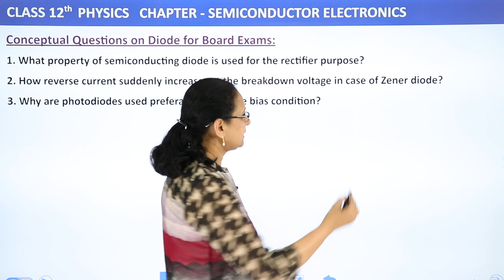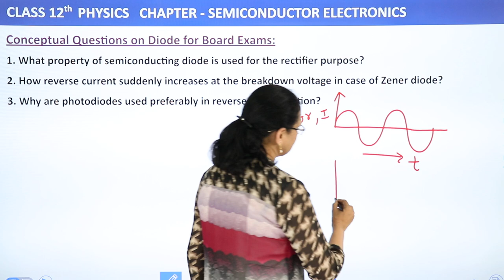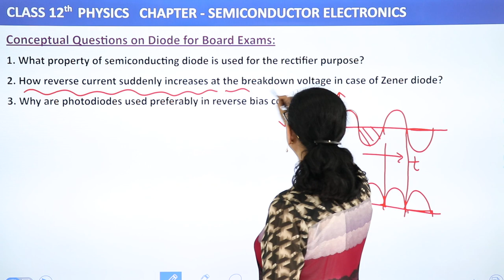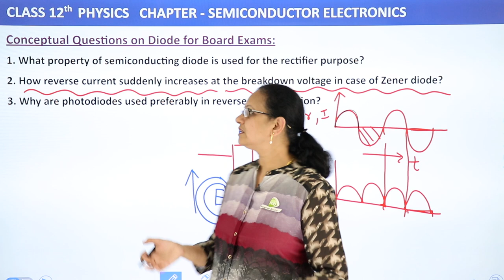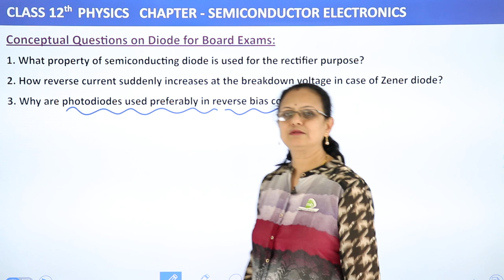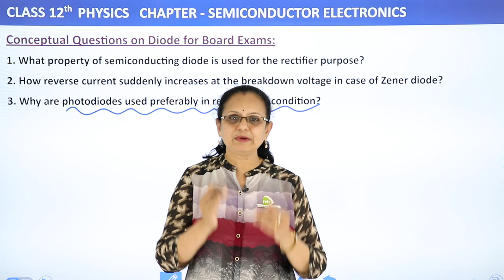Conceptual Questions on Diode for Board Exams - Semiconductor Electronics | Class 12 Physics 2022-23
✔️ Class: 12th
✔️ Subject: Physics
✔️ Chapter: Semiconductor Electronics
✔️ Topic Name: Conceptual Question for Board Exams
00:00 Introduction: Semiconductor Electronics
00:15 Question 1 to 3: Conceptual Question for Board Exams
           1. What property of semiconducting diode is used for the rectifier purpose?
08:10 Website Overview